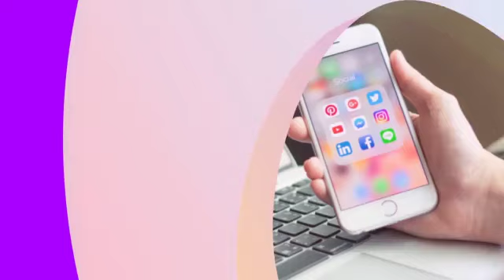Why we Lose Money in Stock Market?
Want to generate consistent, safe, & recurring returns from the Stock Market?

Losing money is the #1 fear anyone has wrt the stock markets. And let's face it - almost everyone wants great returns, high profits, & bragworthy stocks. We want to get rich quickly & often end up paying fund managers & stockbrokers in the process.

The Stock Market is an unbiased tool for transferring money from the :
Impatient to the patient
Undisciplined to the disciplined
Luck-dependent to the knowledge-reliant

You see, luck is not a strategy. The key ingredients to make it BIG in the stock markets are - diversifying your stocks, sticking to the basics, have a rock-solid trading plan, relying on logic (rather than emotions)

Get these 4 things right & you're on your way to systematic wealth creation via the stock market.